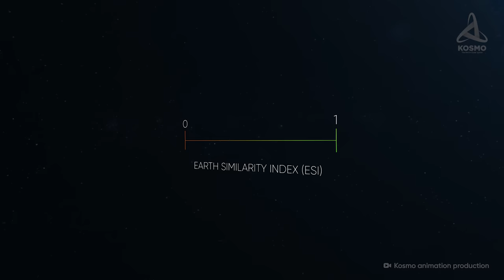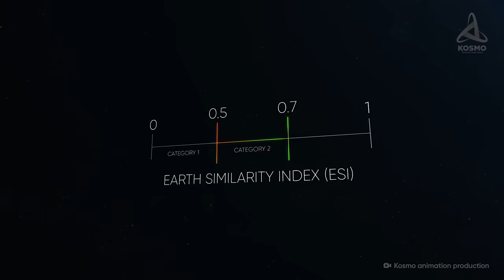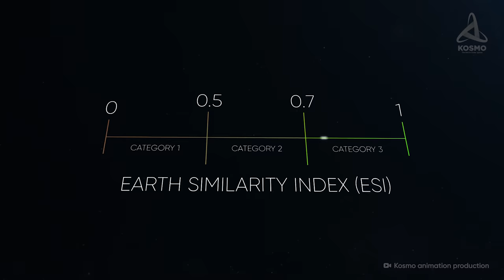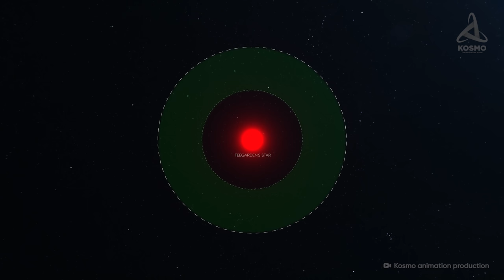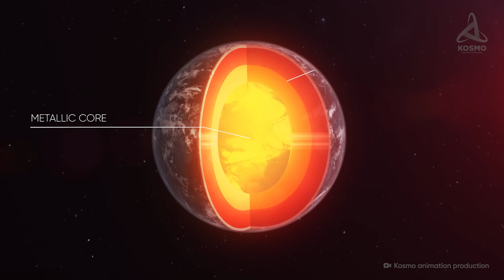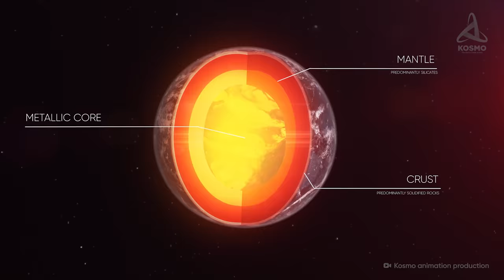A Mysterious World of Teegarden b. The Most Earth-Like Planet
Ever since people found out there were other worlds out there, this question has been praying on their minds: are these worlds suitable for life? Scientists have discovered thousands of planets beyond the boundaries of the Solar System, but most of them are completely different from the Earth. Still, among the multitude of diverse celestial bodies scattered across the endless expanses of the universe there are some that are as close to our home planet in terms of their parametres as appears possible. They are warmed by the rays of their closest star and there are great amounts of liquid water to be found on their surfaces. It is still more amazing to realize the fact that for many years one of such worlds has been hiding really close to us. Teegarden b.

00:00 Intro
00:54 Earth Similarity Index (ESI)
04:32 Teegarden's Star
05:39 Teegarden c
06:44 Teegarden b
10:30 Ending